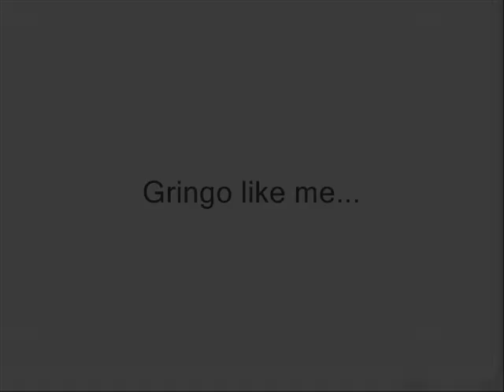Giddle Partridge " GRINGO LIKE ME "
" GRINGO LIKE ME " DIG MY NEW GROOVY SINGLE THAT WAS JUST RELEASED EARLY, 2010!!  Giddle Partridge --Multi-Talented -Entertainer-- GO GO GIDDLE PARTRIDGE is an innovative creative presence on the West Hollywood L.A. scene-with her many movie appearances, band, and music videos-- visit her